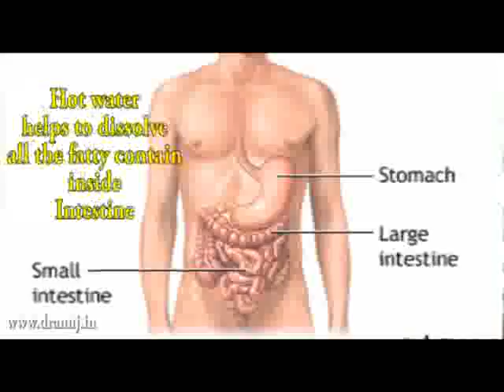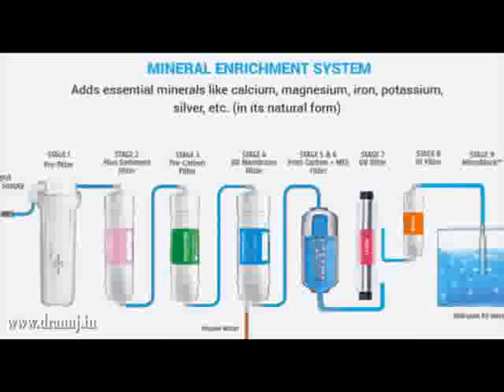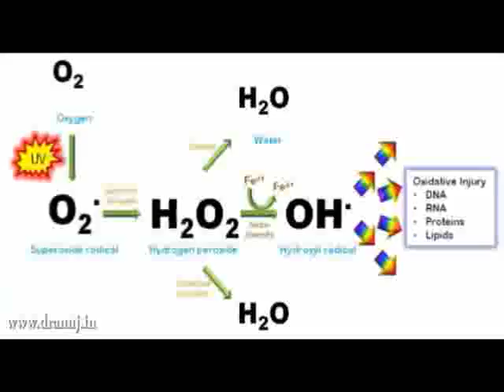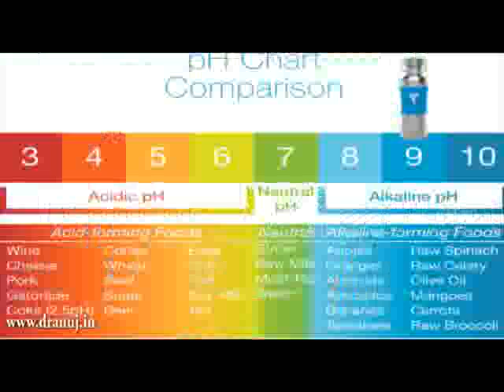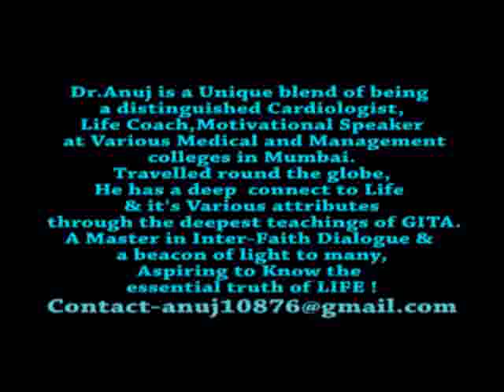Water Therapy for Longer life.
Video from ardetrsr